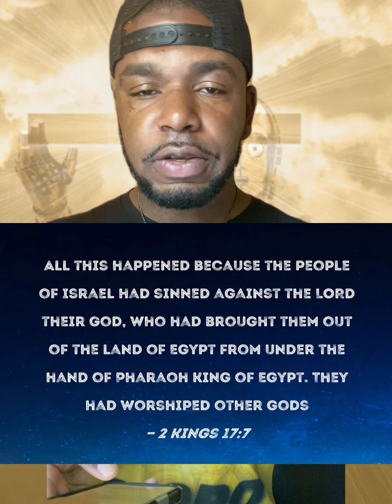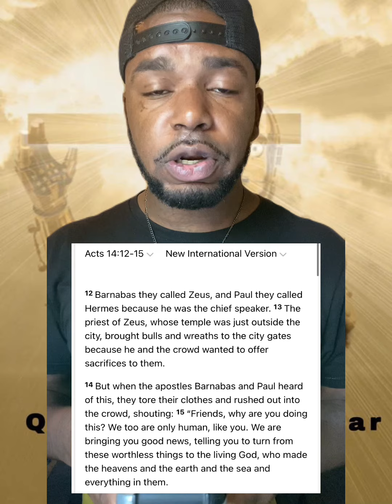We’re there “gods” before the Christian God?🤔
Evidence for Joseph in archaeology